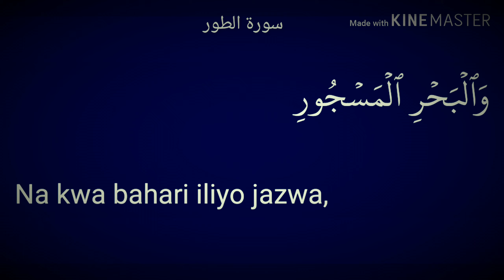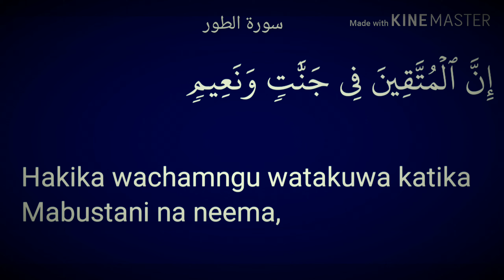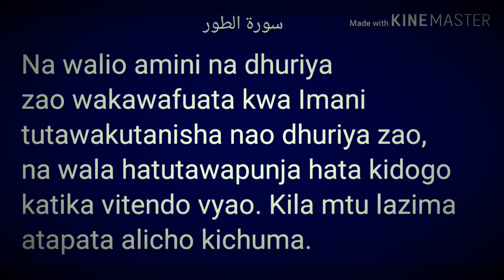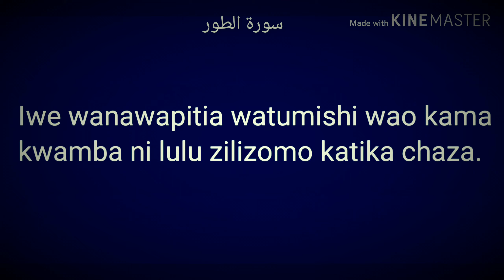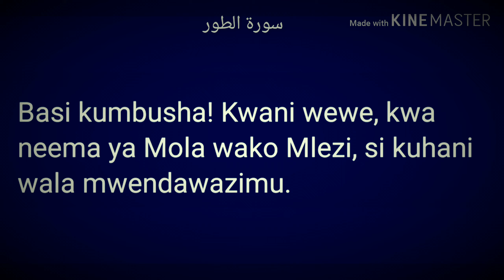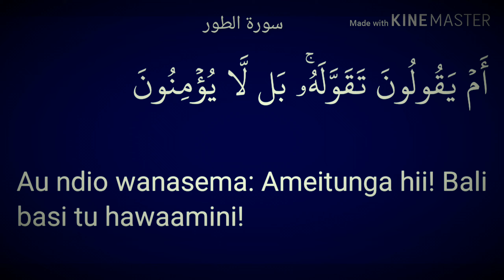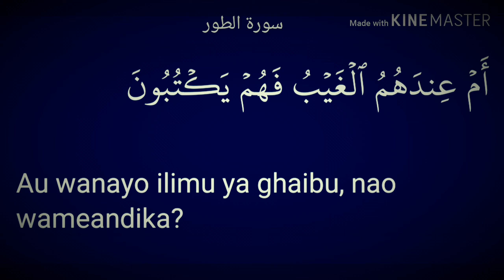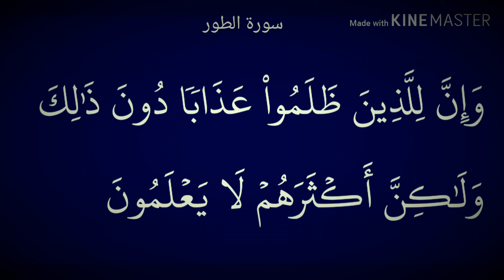TAFSIRI YA QUR'AN SURAT AT-TUR 52